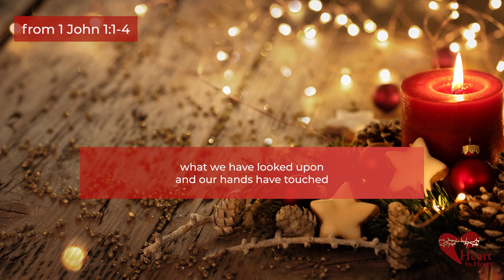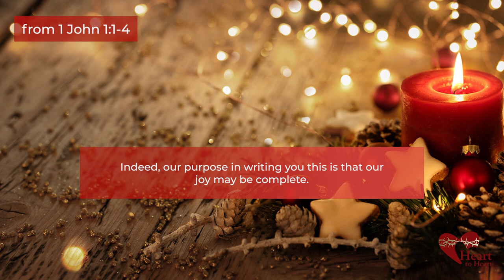St. John, Apostle & Evangelist - Ornaments of Grace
Today's Ornament of Grace for Tuesday of the Octave of Christmas is St. John, Apostle and Evangelist.

1 John 1:1-4
This is what we proclaim to you: what was from the beginning, what we have heard, what we have seen with our eyes, what we have looked upon and our hands have touched – we speak of the word of life. …This fellowship of ours is with the Father and with his Son, Jesus Christ.  Indeed, our purpose in writing you this is that our joy may be complete.

Today’s first reading is from the short letter of John, proclaiming the same idea as the Gospel of John with a slightly different emphasis.  In John’s Gospel, the divine nature of Jesus is prominent.  We hear about Jesus’ resurrection from the dead today.  But, by the time the letter of John is written well after the resurrection, some people based everything on Jesus’ divinity and tended to forget that He was truly human as well.  So, John’s letter reminds us that Jesus, while one with God, became one of us, truly sharing in our humanity.

Having just celebrated Christmas, when Jesus became man, it is a good time to remember that Jesus spent His time on earth loving.  That is John’s message over and over.  God is love, and Jesus is love in the flesh.  Love, for Jesus and in John’s messages, is not an abstract concept.  It is love embodied in human actions.  John says today that Jesus invites us into communion with His Father and with Him.  So, we, too, embody love in the way we speak, in the way we are present to one another, in our actual living in this human community.

John’s emphasis is also on joy.  If we live in right relationship with God and one another, then he says our joy will be complete.  John knew Jesus personally and loved Him as a human walking this earth; he heard Jesus, touched Him, and saw Him reaching out to the poor, the sick, the marginalized.  John knew what Jesus was about and, therefore, what we need to be doing if we want to experience true joy.

John, along with his brother James, was among the first apostles called by Jesus, after Peter and Andrew.  Early in Jesus’ ministry, John witnessed many signs and miracles performed by Jesus.  He was present when Jesus raised the daughter of Jairus from the dead.  Jesus took him up the mountain at the Transfiguration, where he witnessed Jesus’ glory and heard the voice of the Father.  He heard Jesus prophesy about the last days when they were on the Mount of Olives, and he was nearby when Jesus suffered in the Garden of Gethsemane.  Jesus trusted John with the care of his beloved mother when he was dying on the Cross.  John saw the empty tomb after the resurrection, and he was in the upper room when Jesus appeared.  John was present at Jesus’ last appearance at the Sea of Galilee prior to the Ascension. Likely, these are just the highlights, but John knew Jesus extremely well and wants us to know Him, believe in Him and love as Jesus did so that we, too, can know perfect joy.

In establishing the early Christian Community, John worked first in Jerusalem along with Peter.  He was with Peter when he healed a lame man in the Temple.  When Peter went to confer the Holy Spirit upon the Samaritans converted by Philip, John accompanied him.  His mission of preaching never ended during his life, and he tells us today the same message:  God is Love.  We can listen to John, for he knew Jesus intimately.

What difference has your relationship with Jesus made in your life?